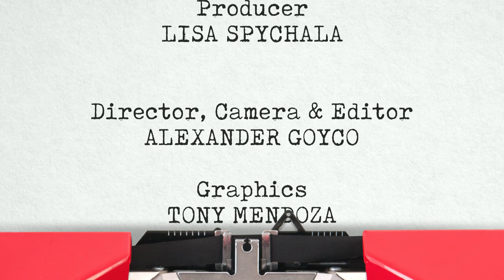Tales from the Script: VIETGONE Playwright Qui Nguyen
Get Tickets to VIETGONE

VIETGONE playwright Qui Nguyen reveals how some critical feedback from his mom helped shape his voice as a writer.